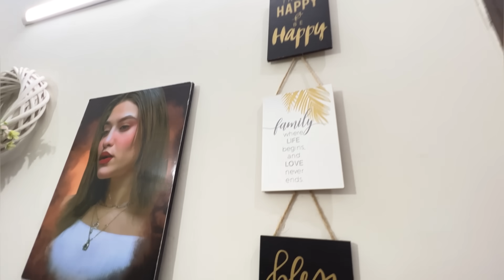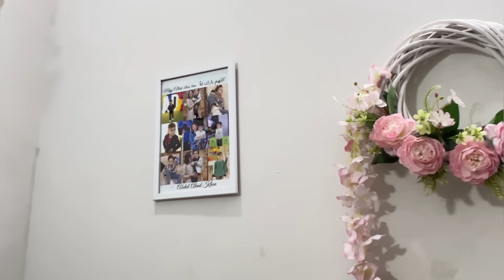My New Room🦋| Finally Room Tour is here 😍| Lets Comment Kesa laga ap logo ko? ♥️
My lovely Audience And Amazing Followers🦋
Value your advices and love♥️😊 Blessed to have a Followers like you do support me And need your precious prayers🫶🏻

And do follow me Instagram Account